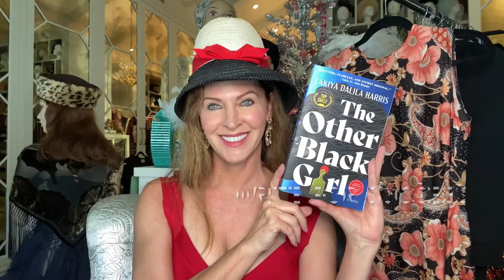Zakiya Davila Harris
Writing tips from the author of The Other Black Girl